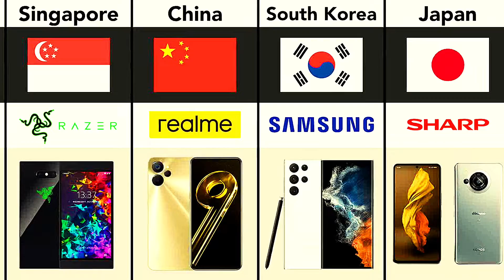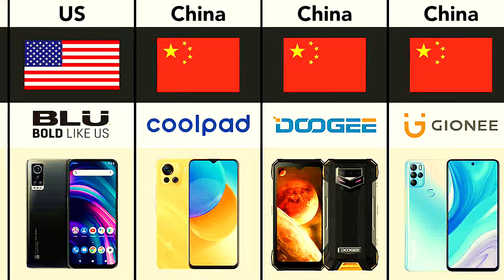Smartphone Brands From Different Different || Country Mobile Phone Brands by Country